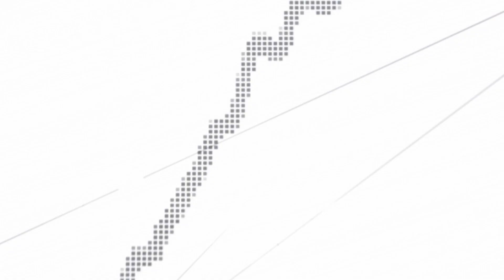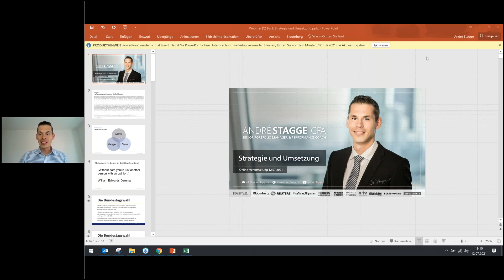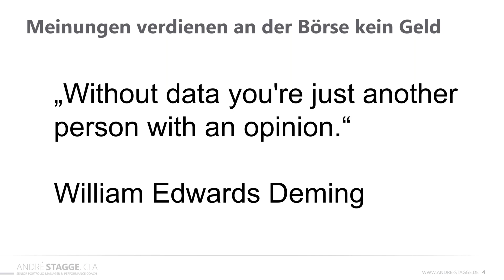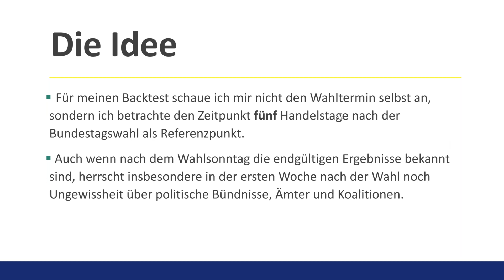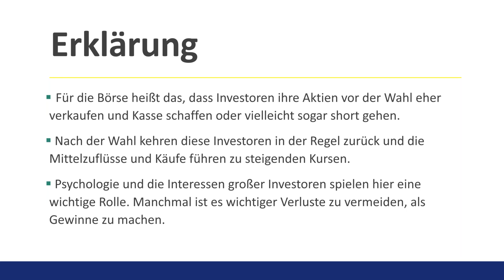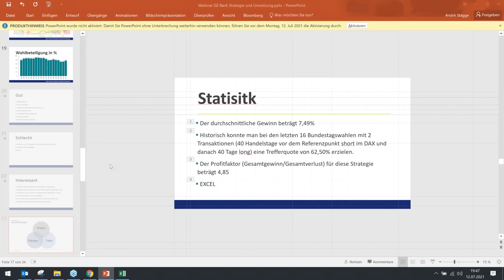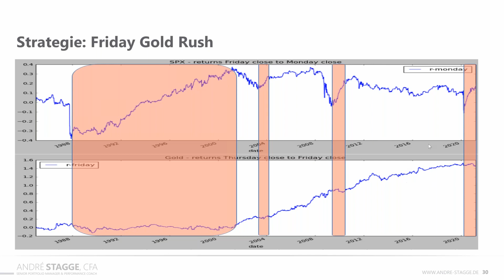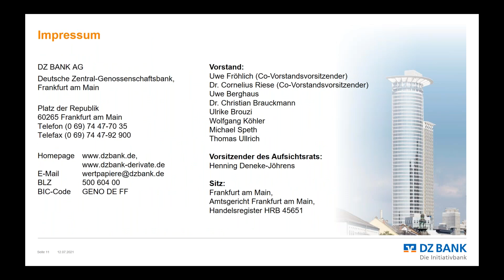Disziplin bitte! Regeln für eine erfolgreiche Trading-Strategie